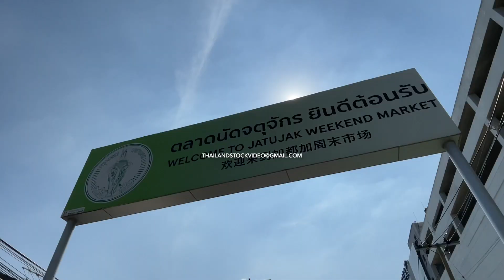Chatuchak Weekend Market. Need Videos from Thailand | Email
Find my work here ⬇️
Shutterstock

Chatuchak Market, affectionately known as JJ Market by locals, is an iconic and bustling marketplace situated in the heart of Bangkok, Thailand. Spanning 35 acres and featuring over 15,000 stalls, Chatuchak Market is one of the world's largest weekend markets. It's a vibrant and diverse hub where you can explore a cornucopia of goods, immerse yourself in Thai culture, savor delicious street food, and discover unique treasures. This guide will take you on a journey through the market, describing what to explore, what you'll find interesting, how to get there, the best times to visit, three things to avoid, and four great places nearby.

What You'll Find Interesting
Chatuchak Market is a treasure trove of goods and experiences:
* Fashion and Accessories: From trendy clothing to unique accessories and handbags, you'll find a wide selection of fashion items to suit all styles and budgets.
* Handmade Crafts: Discover exquisite handicrafts, ceramics, home decor, and souvenirs that showcase the creativity of local artisans.
* Plants and Pets: The market hosts a dedicated section for plants and gardening enthusiasts, as well as stalls offering a variety of pets, from puppies and kittens to tropical fish.
* Art and Antiques: Explore the market's arts and antiques section for paintings, sculptures, vintage items, and collectibles.
* Electronics and Gadgets: You can find electronics, gadgets, and accessories at competitive prices.

Chatuchak Market is easily accessible using public transportation:
* BTS Skytrain: Take the Skytrain to Mo Chit Station (N8) on the Sukhumvit Line. From there, follow the signs to Chatuchak Market.
* MRT Subway: Ride the subway to Chatuchak Park Station (Kamphaeng Phet Station), which is conveniently connected to the market.
* Taxi or Tuk-Tuk: If you prefer a taxi or tuk-tuk, simply mention "Chatuchak" to the driver, and they will take you to the market.
The best time to experience Chatuchak Market is on weekends, as it's a weekend market. It's open on both Saturday and Sunday, from early morning until late afternoon, typically from around 7 a.m. to 6 p.m. Arriving early in the morning is advisable to beat the crowds and avoid the midday heat. However, if you enjoy the bustling atmosphere and vibrant nightlife, you might want to visit in the afternoon when the market is at its liveliest.

Three Things to Avoid at Chatuchak Market
* Overly Aggressive Bargaining: Bargaining is common at Chatuchak, but be polite and respectful in your negotiations. Overly aggressive haggling may lead to vendors becoming less cooperative.
* Ignoring the Heat: Bangkok can be scorching, especially during midday. Wear sunscreen, stay hydrated, and take breaks in the shade to avoid heat exhaustion.
* Pickpocketing: Like any crowded place, Chatuchak Market can be a target for pickpocketing. Keep your belongings secure, and be cautious in crowded areas.

Four Best Places Nearby
After exploring Chatuchak Market, consider visiting these nearby attractions:
* Chatuchak Park: This park is an oasis of greenery and calm amidst the bustling market. You can relax, have a picnic, or take a leisurely stroll.
* Queen Sirikit Park: Located nearby, this park features beautifully landscaped gardens and a large lake. It's an ideal place for a serene escape from the city's hustle and bustle.
* Museum of Contemporary Art (MOCA): Just a short drive from Chatuchak, MOCA houses an impressive collection of contemporary Thai art.
* Or Tor Kor Market: This neighboring market is renowned for its fresh produce, gourmet food, and authentic Thai ingredients. It's an excellent place to sample local flavors and shop for unique food items.